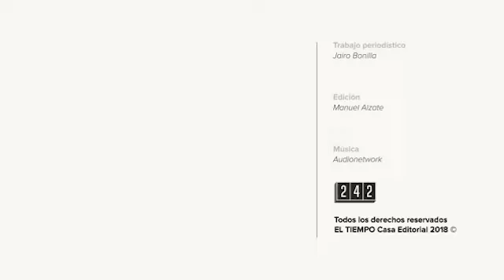Policía rescata flamingos que serían traficados | EL TIEMPO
Este viernes se conoció un nuevo caso de tráfico ilegal de animales. En esta oportunidad, presuntos traficantes llevaban seis flamingos en cajas y amarrados con cinta aislante y que serían comercializados en Bogotá.